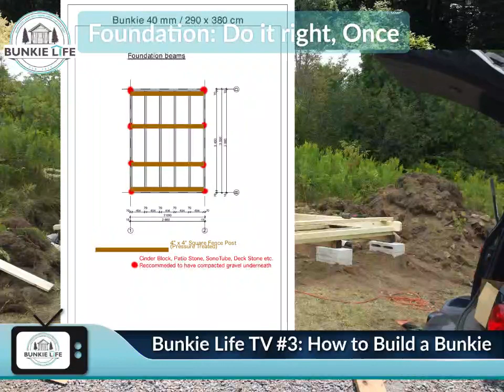Feb 2020 Bunkie Life TV #3: How To Build a Bunkie